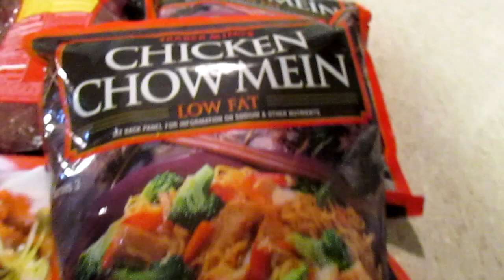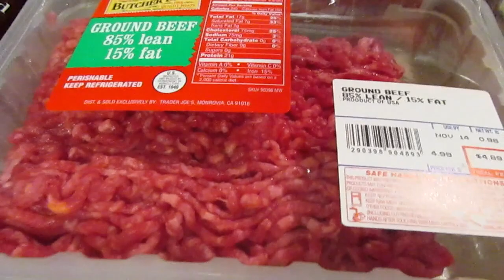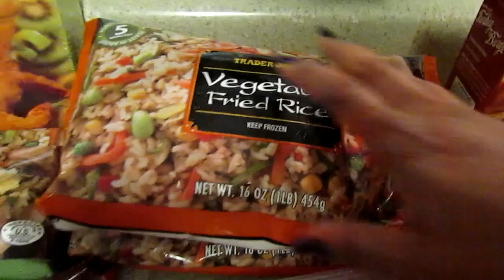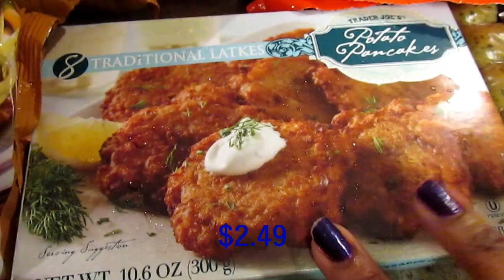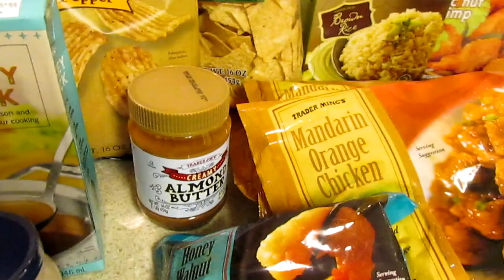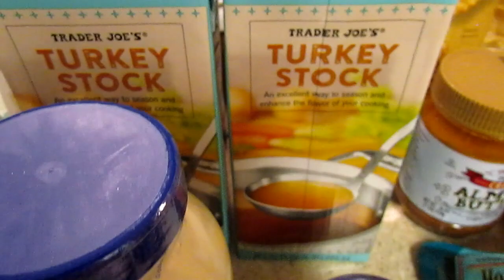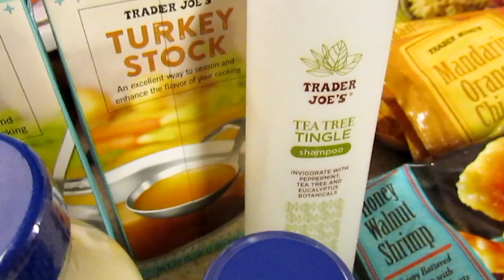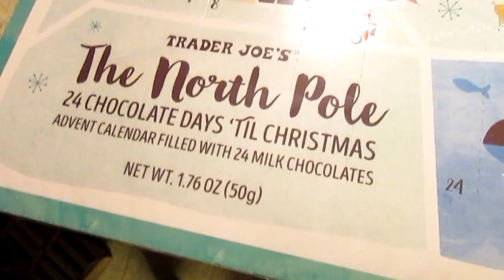$188 TRADER JOES HAUL | I ALMOST CRIED...TOO MUCH $$$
I am loving Trader Joes and many of there products so far. My total at the register had me weak in the knees because I knew I could have a little more at my favorite grocery store, Aldi.

📷 OTHER CHANNEL 📷

👩🏽‍💻Manfrotto MKCOMPACTLT-BK Compact Tripod (Black):